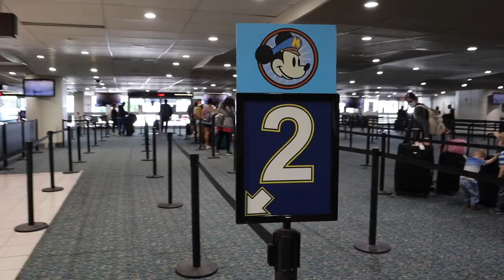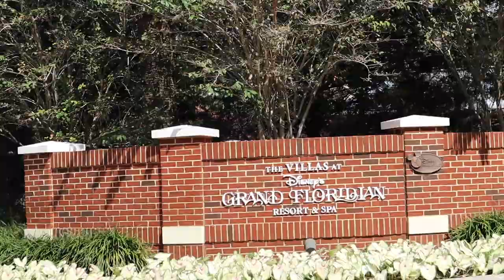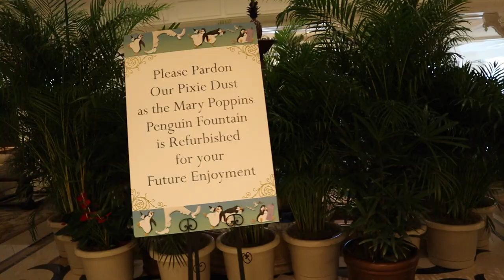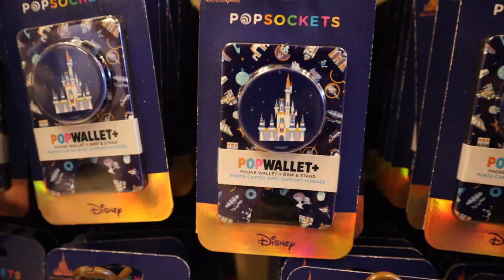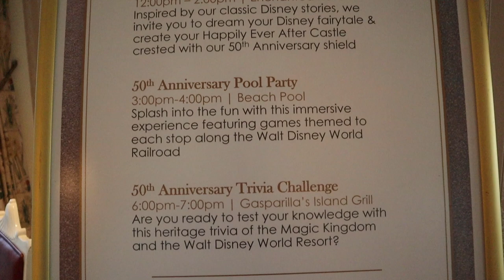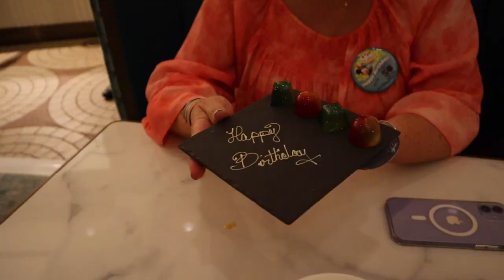GRAND FLORIDIAN VILLAS CHECK IN FOR MK 50TH AND MOM'S 50TH BIRTHDAY!!! Citricos dinner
Today was Mom's 50TH BIRTHDAY!!! Thats right. She is EXACTLY one day older than the Magic Kingdom! Today we went to the Grand Floridian cafe for lunch, and dinner at Citricos!! Also a sneak peak at what's in Orlando airport for the 50TH!! Anyone know if they'll be keeping that up for 18 months also?? I HOPE SO! Lol